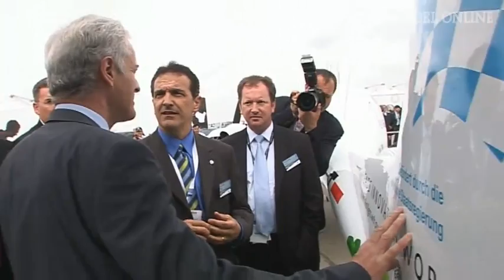Chopin statt Wildsau - Ein schwarz-gelber Stimmungsbericht | DER SPIEGEL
Politiker aus den drei Regierungsparteien haben am Tag nach der Bekanntgabe des größten Sparpakets in der Geschichte der Bundesrepublik gemeinsam die Luftfahrtmesse ILA in Berlin besucht. Ein Stimmungsbericht.